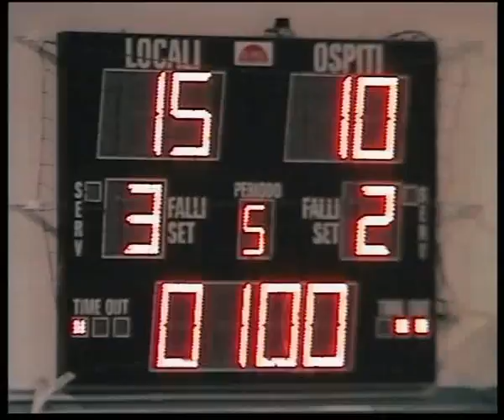Le immagini di Potenza Picena-Vibo Valentia, ultime fasi del tie-break